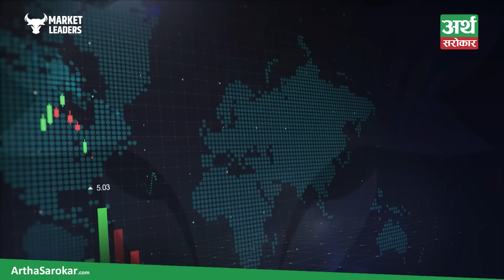सेयर बजार महत्वपूर्ण मोडमा छ, अब के हुन्छ ? Subash Chandra Dhungana || Market Leaders